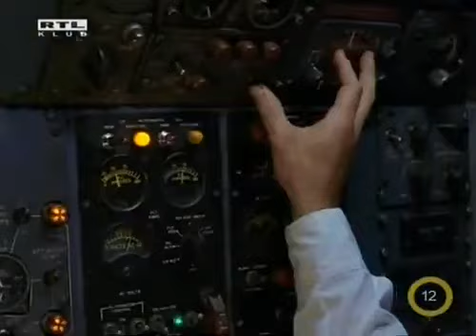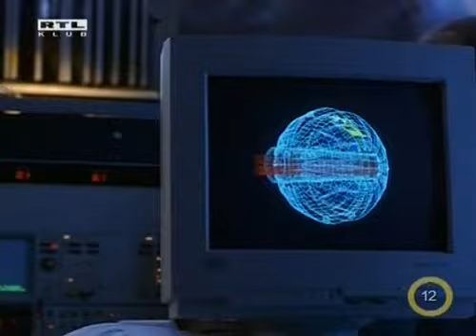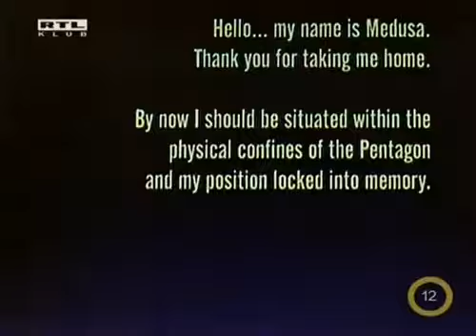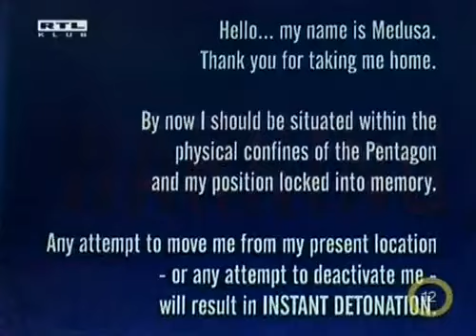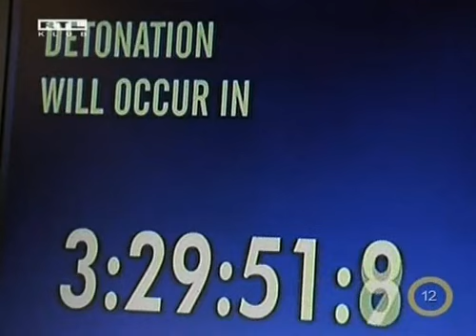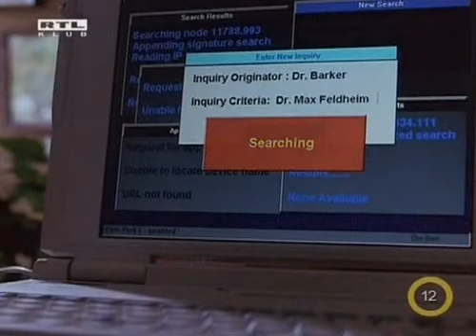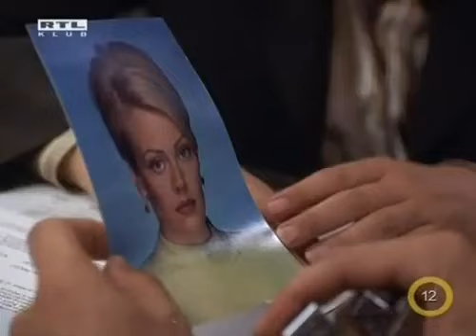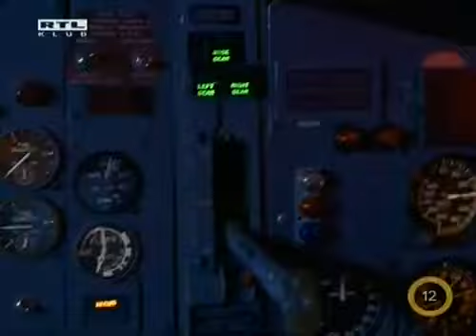Atomjárat 01 rész Akció thriller 1997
Tanya (Brooke Burns) sikeres titkos ügynök, számára nincsen lehetetlen küldetés. De mikor felkérik egy texasi milliárdos lányának őrzésére annak esküvőjéig, élete legnagyobb kihívásával szembesül. Daisy (Nicole Paggi), a megfenyegetett menyasszony gondtalan, rózsaszín világába csöppen, ahol múltbéli személyes tragédiája miatt idegenül érzi magát, mégis - mint beépített ügynök - koszorúslányként kell jelen lennie. Az igazi texasi stílusú, ötnapos esküvő során igyekszik megőrizni hidegvérét, de érzelmei gyakran közbeszólnak.

Beépített koszorúslány Amerikai romantikus vígjáték ~ Beépített koszorúslány Amerikai romantikus vígjáték 2012 Tanya Brooke Burns sikeres titkos ügynök számára nincsen lehetetlen küldetés De mikor felkérik egy texasi milliárdos lányának őrzésére annak esküvőjéig élete legnagyobb kihívásával szembesül Daisy Nicole Paggi a megfenyegetett menyasszony gondtalan rózsaszín világába csöppen ahol múltbéli
Giorgio úgy véli, hogy a tökéletes, márkás ruhadarabokban való megjelenés jelent mindent, ám ezt nem engedheti meg magának, a kiszemelt darabokat áruházi lopással szerzi meg. Giorgio-t letartóztatják, börtönbe kerül, és az egyetlen szabaduló útvonal, ha rehabilitációs programra megy Chanel Bordennel, a fiatal, slampos New York-i örökösnővel, akit nem érdekel mesés vagyona és származása, az egyetlen dolog ami érdekli, hogy megszerezze doktorátusát. Egymásra utalva, a férfi felfedezi divattervezői tehetségét, és a nőben rejlő valódi szépséget is.
A tökéletes bérlő ~ Nightmare Tenant 2018 Dr Carol Allen a Vanderton Egyetem öregdiákja elismert orvos egyedülálló anya Lánya Lacey okos és népszerű anyja egykori egyetemének lesz orvostanhallgatója A tanév kezdete előtt megkéri édesanyját hogy adja ki házuk egyik szobáját hogy ne maradjon teljesen egyedül

A tökéletes bérlő Nightmare Tenant 2018 Filmek ~ A tökéletes bérlő Nightmare Tenant 2018 1 videó 2018 Szinkronizált amerikai thriller 90 perc Dr Carol Allen a Vanderton Egyetem öregdiákja elismert orvos egyedülálló anya Lánya Lacey okos és népszerű anyja egykori egyetemének lesz orvostanhallgatója A tanév kezdete előtt megkéri édesanyját hogy adja ki

Film Letöltés • Blast of Silence Egy gyilkosság ~ Kattints a fenti letöltés gombra a Blast of Silence – Egy gyilkosság krónikája 1961 film letöltéséhez A megjelenő oldalon lépj tovább majd várd meg a 10 másodpercet az oldalon és a letöltés automatikusan elindul Amennyiben nem indul el azonnal a letöltés kattints az oldalon megjelenő direct download feliratra

Murdoch nyomozó rejtélyei A tudomány robbanása ~ Az 1890es évek Torontójában nyomozó krimihős William Murdoch Yannick Bisson olyan gyilkosságokat fejt meg újításaival amelyekhez még ötlete sincs a főnökének Igazságügyi orvostani módszereinek használata és hihetetlenül pontos következtetései mindig nyomra vezetik a zsarut Lelkes segítői Dr Julia Ogden patológusnő Helene Joy és George Crabtree közrendőr

Az őrült tudós, Rogers Henry a felesége, Vivian segítségével akarja a Pentagonba csempészni a Medúza prototípusát, azt a termonukleáris bombát, amely elektromos pulzálásával megbéníthatja a kontinens összes elektronikus szerkezetét. Ám amikor Vivian felszáll a 737-es gépre, akkor derül ki, hogy a bomba visszaszámlálója Vivian pacemakerére van hangolva. Amint a gép tizenöt láb magasra emelkedik, a számláló azonnal bekapcsol...

Atomjárat ~ Az őrült tudós Rogers Henry a felesége Vivian segítségével akarja a Pentagonba csempészni a Medúza prototípusát azt a termonukleáris bombát amely elektromos pulzálásával teljesen megbéníthatja a kontinens összes elektronikus szerkezetét s ezzel középkori szintre juttathatná egész Amerikát Ám amikor Vivian felszáll a 737es gépre akkor derül ki hogy a bomba

Atomjárat 1rész Akcióthriller 1997 tvrip Videa ~ Az Atomjárat 1rész Akcióthriller 1997 tvrip című videót Mike85 nevű felhasználó töltötte fel az filmanimáció kategóriába Eddig 507 alkalommal nézték meg

Valamikor a XIX. század elején járunk. Egy jómódú tengeri kereskedő vállalkozása hirtelen csődbe jut, így a fényüző palotából kénytelen egy vidéki majorba visszavonulni. A hat gyermekét egyedül nevelő apa mindent megpróbál sorsuk jobbra fordítása érdekében megtenni, de hiába. Egy, a városban tett fárasztó, és sikertelen útja során az erdőben hazafelé menet véletlenül egy rejtélyes kertbe téved, ahol egy szál rózsát tép le legkedvesebb gyermeke, a legkisebb lánya számára. Ártatlannak tünő cselekedetével azonban magára haragítja a kert, és a hozzá tartozó romos kastély titokzatos urát. A Szörnyeteg a letépett rózsáért cserébe az apa életét követeli.

A szépség és a szörnyeteg 2012 HD YouTube ~ Hugo egy különös kastélyba téved az erdőben Amikor letép egy szál rózsát szembe találja magát egy szörnyeteggel aki elengedi de azt kéri tőle cserébe